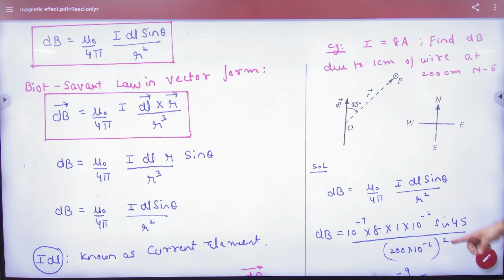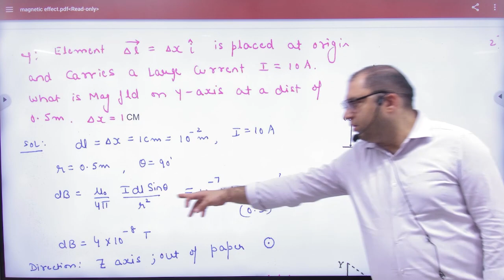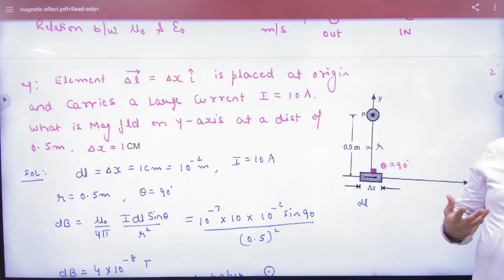3 Numericals on biot savarts law